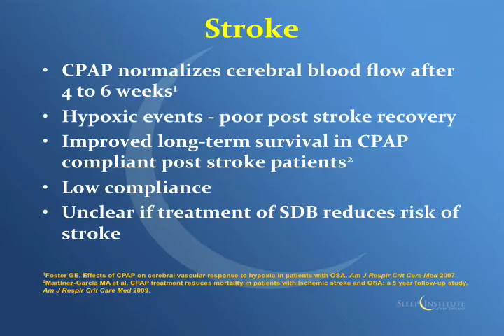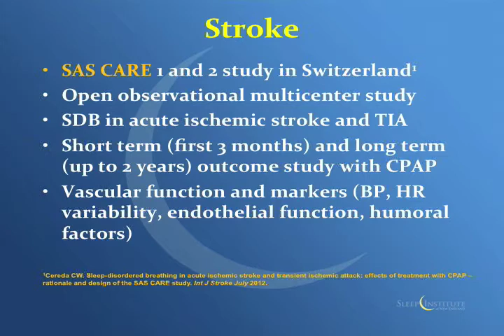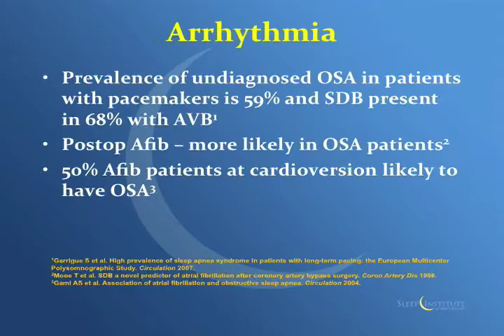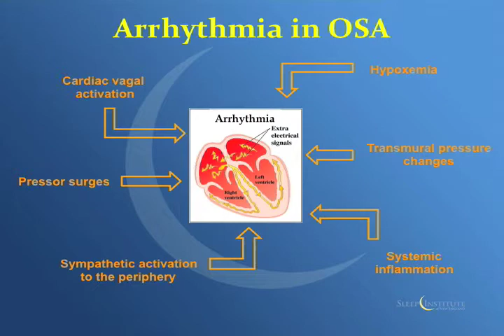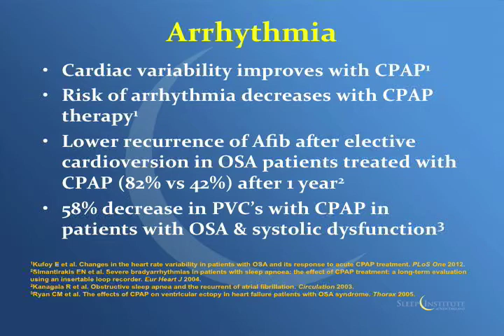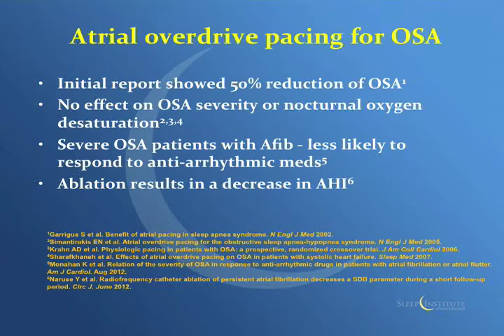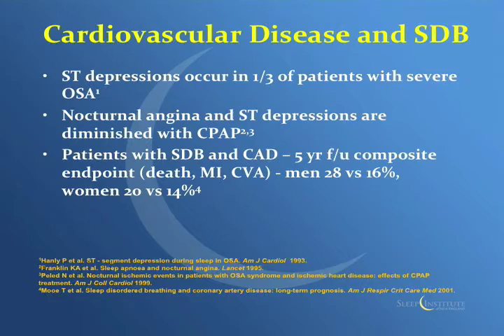ElizabethLynchMDlectureNEPS 5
Elizabeth A. Lynch, MD of the Sleep Institute of New England lectures on Cardiovascular Effects of Obstructive Sleep Apnea (OSA), at the 2012 Annual Meeting of New England Polysomnographic Society.  This is part 5 of 6.